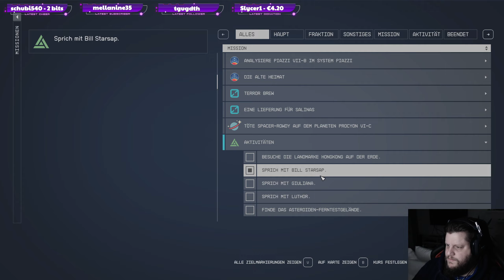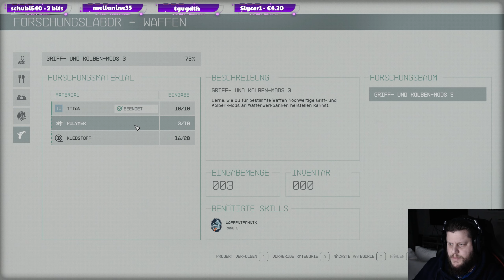STARFIELD #108 Bills Führung